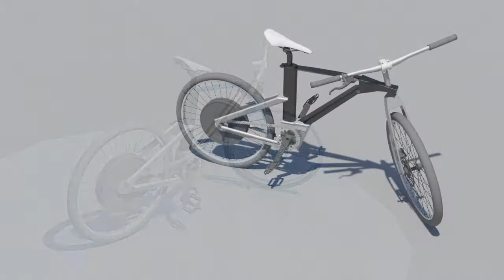Thomas Gilmartin 3ds Max Animation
3ds Max animation